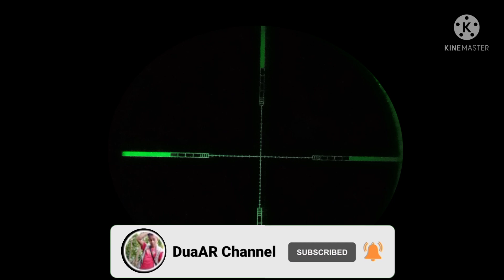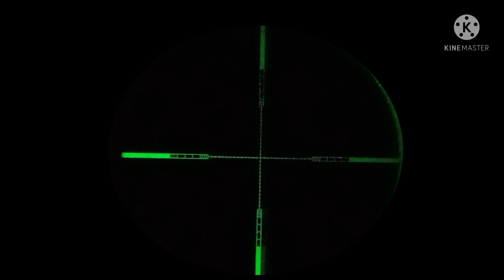berburu punai malam hari lagi, pasti poin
assalamu'alaikum.. ada kesempatan di malam ini tuk hunting punai malam hari,

semoga terhibur dan selalu dukung channel ini agar semangat membuat konten,

dengan cara mendukung

      TERIMA KASIH